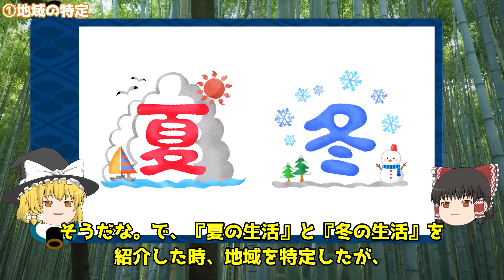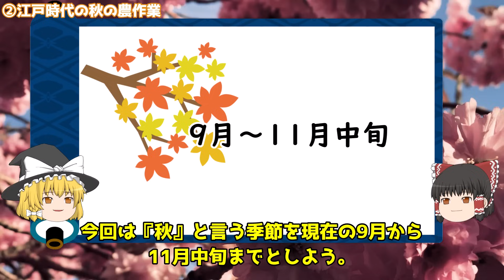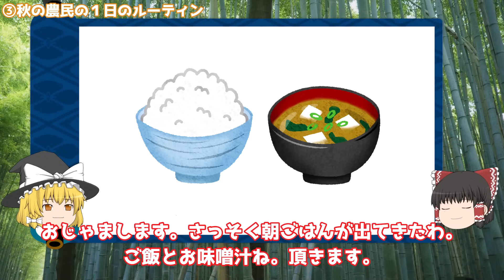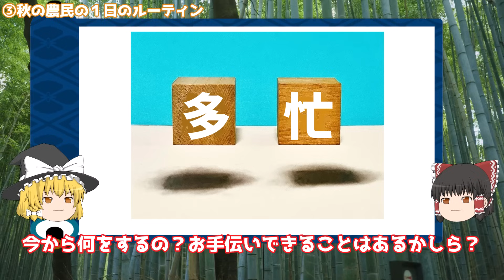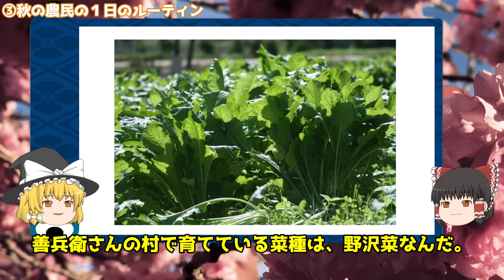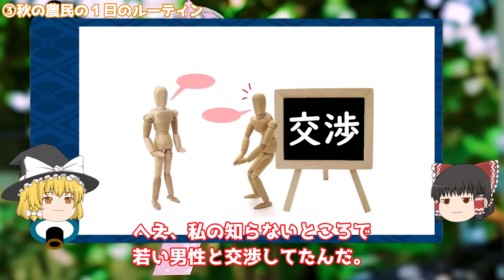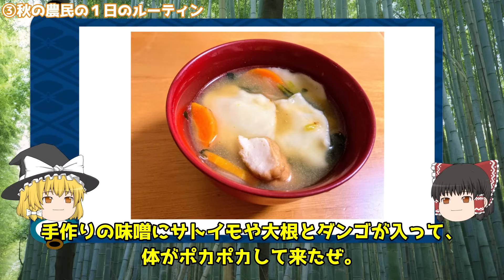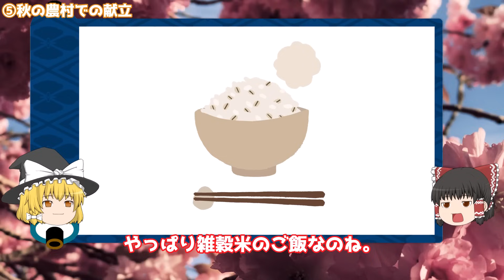【よみがえる和の精神】江戸期の農民の秋がうらやまし過ぎた【ゆっくり解説】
幕末農民生活誌

■過去動画
【危険】江戸時代の農民はどうやって真夏の暑さを乗り越えていたのか？【ゆっくり解説】

【盆踊りの真実とは？】性に奔放な江戸時代の夏祭りがヤバ過ぎた【ゆっくり解説】